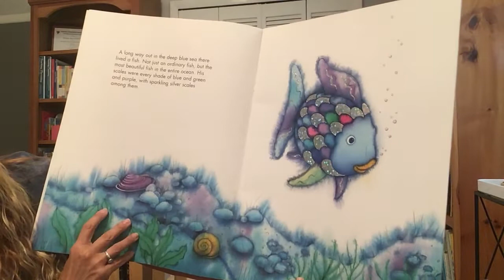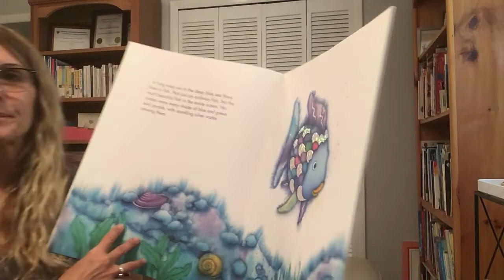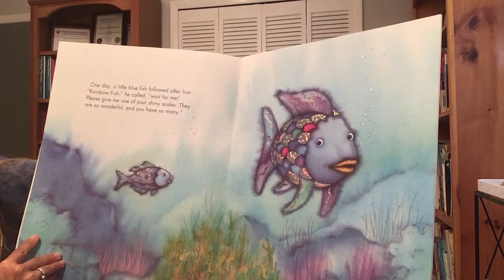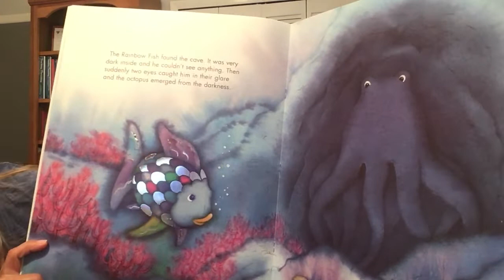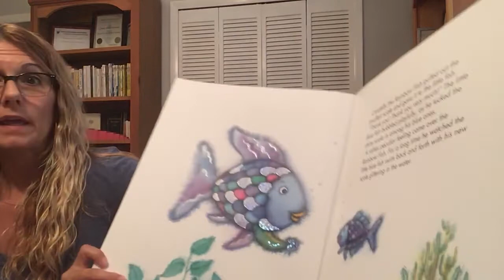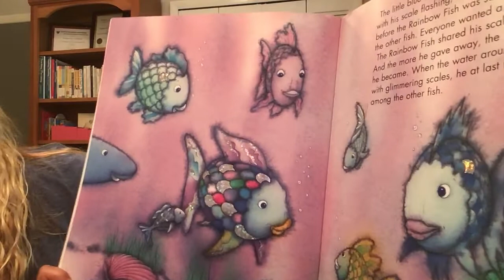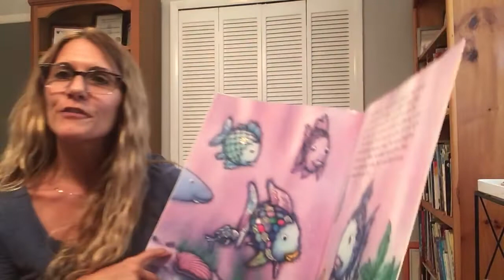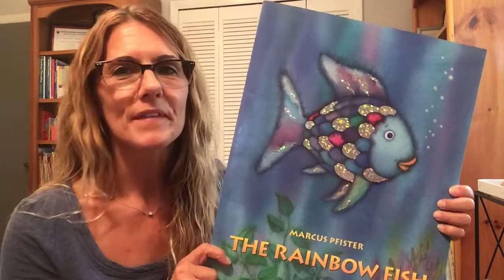Pre-Primary Toddler Story Time with Miss Monique.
In this video your child can hear the story, “The Rainbow Fish” By Marcus Pfister.